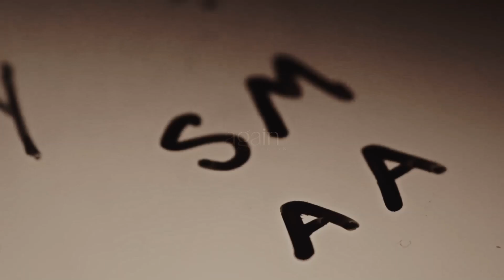Non Endgame Couples l Haunted [Collab with @leenshepherd-hunt ]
This turned out beyond amazing! Leen, thank you so much for asking me to do this! I had thought that nothing could beat our last collab, but I think we did it. This turned out absolutely beautiful! It’s so heartbreaking and flows so well.

0:00 - Nina&Matthias [Ellie]
0:12 - Mark&Lexie [Leen]
0:23 - Darkling&Alina [Ellie]
0:35 - Owen&Amelia [Leen]
0:47 - Wanda&Vision [Ellie]
0:59 - Maggie&Alex [Leen]
1:11 - Rory&Jess [Ellie]
1:23 - Greer&Leith [Leen]
1:34 - Scott&Allison [Ellie]
1:46 - Lucas&Max [Leen]
1:58 - Francis&Mary [Ellie]
2:11 - Robin&Regina [Leen]
2:21 - Peter&Gwen [Ellie]
2:33 - Barney&Robin [Leen]
2:46 -  Stefan&Elena [Ellie]
2:58 - Meredith&Derek [Leen]
3:09 - MJ&Peter [Ellie]
3:21 - Jo&Alex [Leen]

song: haunted by taylor swift
coloring: brownsugar by @maryxstuart